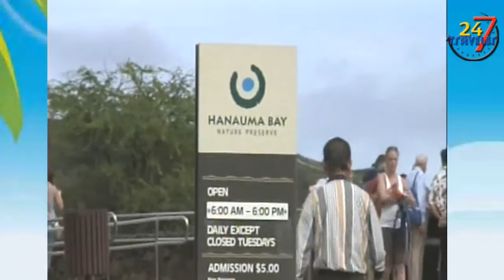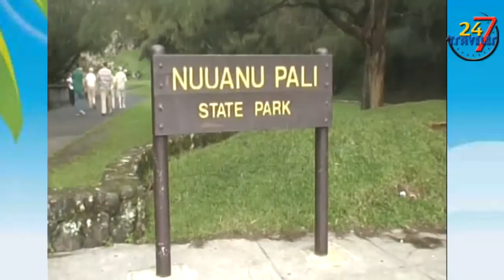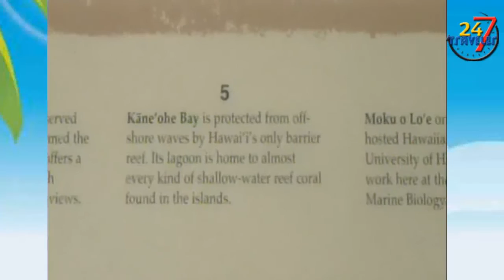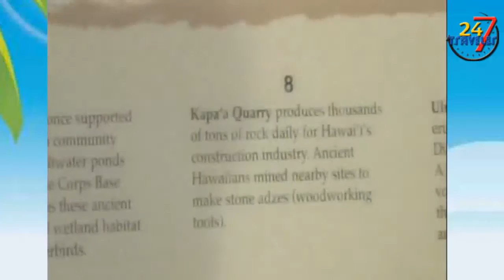Hawaii Tour | Kauai | Oalu | Molokai | Lana | Maui | Nu'uanu Pali State Park | Hawaii Island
Hawaii  (Hawaiian: Hawaiʻi, sometimes pronounced ha-VAI-ee by locals):
 is the 50th state of the United States of America. Situated nearly at the center of the north Pacific Ocean, Hawaii marks the northeast corner of Polynesia. While it was once a major hub for the whaling, sugar and pineapple industries, it is now economically dependent on tourism and the U.S. military. The natural beauty of the islands continues to be one of Hawaii's greatest assets. Honolulu is the state's capital, largest city, and cultural hub. Hawaiian and English are the official languages of Hawaii.

Nuʻuanu Pali:
 is a section of the windward cliff (pali in Hawaiian) of the Koʻolau mountain located at the head of Nuʻuanu Valleyon the island of Oʻahu. It has a panoramic view of the windward (northeast) coast of Oʻahu. The Pali Highway (Hawaii State Highway 61) connecting Kailua/Kāneʻohe with downtown Honolulu runs through the Nuʻuanu Pali Tunnels bored into the cliffside.

The area is also the home of the Nuʻuanu Freshwater Fish Refuge and the Nuʻuanu Reservoir in the jurisdiction of the Hawaiʻi Department of Land and Natural Resources.

The Nuʻuanu Pali State Wayside is a lookout above the tunnels where visitors are treated to a panoramic view of the Oʻahu's windward side with sweeping views of Kāneʻohe, Kāneʻohe Bay, and Kailua. It is also well-known for strong Trade winds that blow through the pass (Now bypassed by the Nuʻuanu Pali Tunnels), forming a sort of natural wind tunnel.

In This Video:
Kauai, oalu, molokai, lana, maui, nuuanu pali state park, Kailua/Kāneʻohe , Honolulu,Hawaii, kaneohe oahu's, mokoli island, heaia fish pond, kaane ole bay, moku olo'e, coconut island, maokpu peninsula, kapa'a quarry, ulupa'u craler,